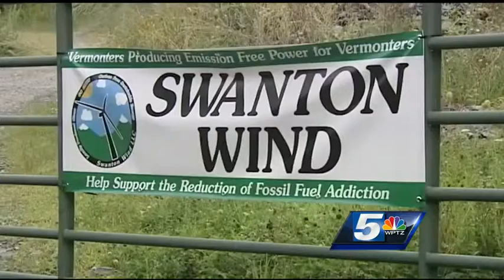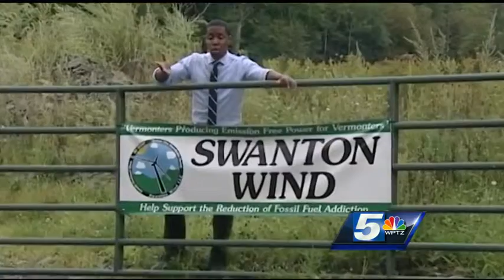Wind turbine project concerns continue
Application for the project could be submitted no earlier than October 8.

The plans are subject to review by Vermont’s Public Service Board.